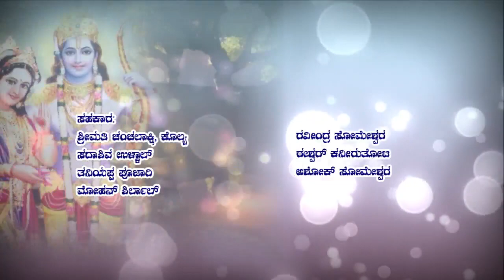ಕೊಲ್ಯ ಶ್ರೀ ಪ್ರೀತಮ್ ಕುಮಾರ್ ರವರ ಸಾಹಿತ್ಯ, ರಾಗ ಸಂಯೋಜನೆಯಶ್ರೀ ರಾಮ ದರುಶನ ಭಕ್ತಿಗೀತೆ ಸರಣಿಯ 2ನೇ ಭಕ್ತಿಗೀತೆ.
ಪರಮಪೂಜ್ಯ ಶ್ರೀ ಶ್ರೀ ಬ್ರಹ್ಮಾನಂದ ಸರಸ್ವತಿ ಸ್ವಾಮೀಜಿಯವರ ಶುಭಾಶಿರ್ವಾದದೊಂದಿಗೆ..
ಕೊಲ್ಯ ಶ್ರೀ ಪ್ರೀತಮ್ ಕುಮಾರ್ ರವರ ಸಾಹಿತ್ಯ, ರಾಗ ಸಂಯೋಜನೆಯ
ಶ್ರೀ ರಾಮ ದರುಶನ ಭಕ್ತಿಗೀತೆ ಸರಣಿಯ 2ನೇ ಭಕ್ತಿಗೀತೆ.